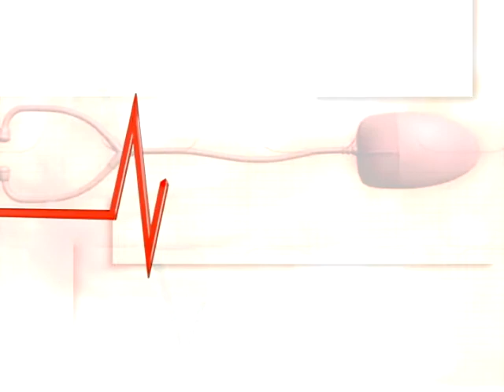Conexão Gestão - Para Entender a Saúde no Brasil vol2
Entrevista realizada na Conexão Médica sobre o livro Para Entender a Saúde no Brasil vol2. Rudy Neder Rocha entrevistou Dr. Eduardo Perillo e Dra. Maria Cristina Amorim, sobre tópicos relevantes de economia da saúde.